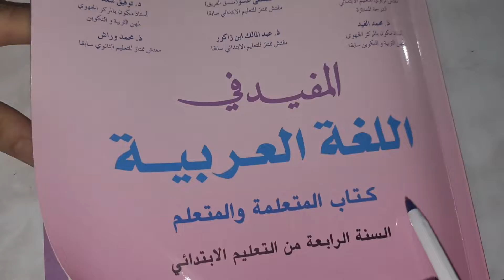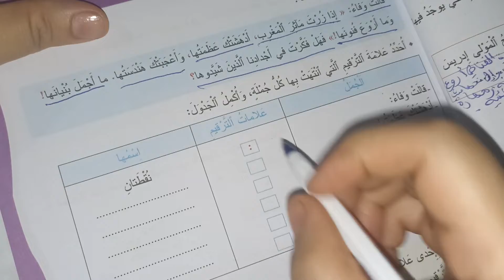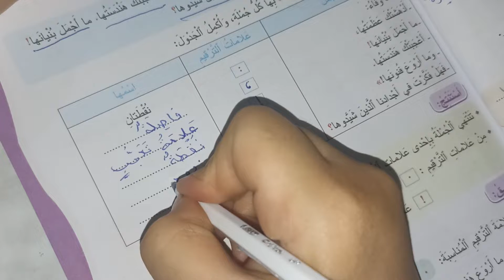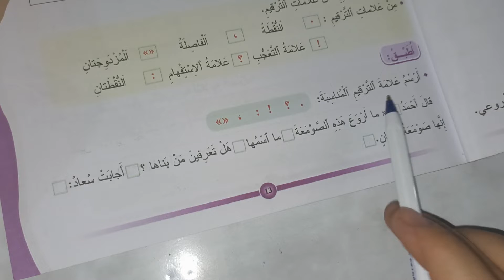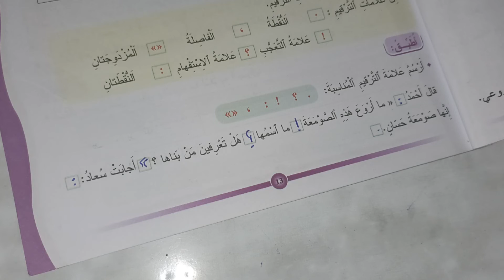علامات الترقيم المفيد في اللغة العربية المستوى الرابع صفحة 13